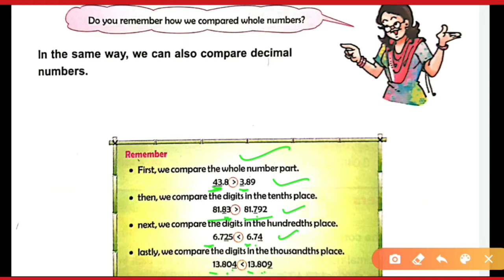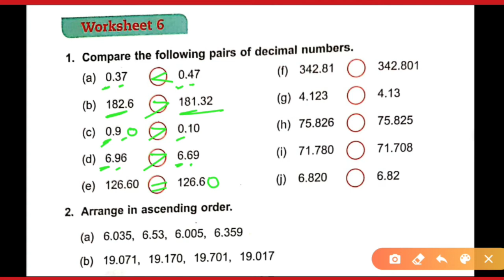DAV Class-5, Maths, W.no-6 of Unit-5 Decimals